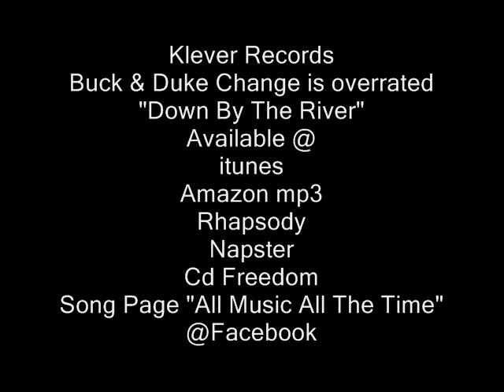Buck & Duke "Down By The River"